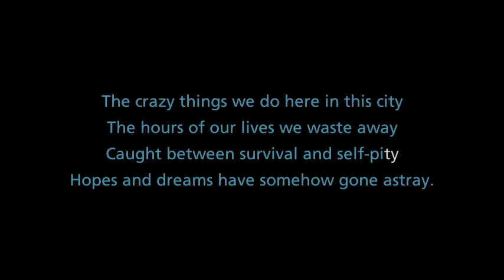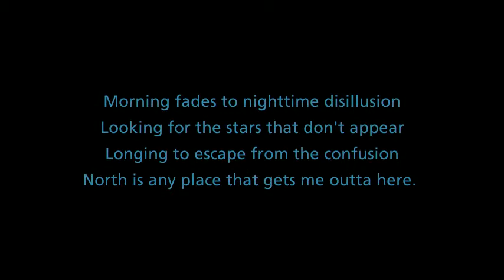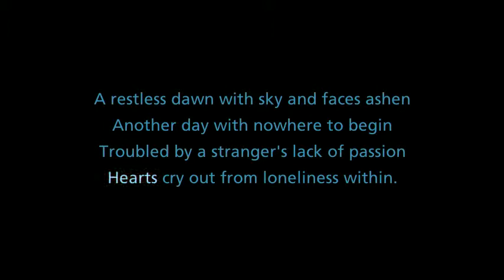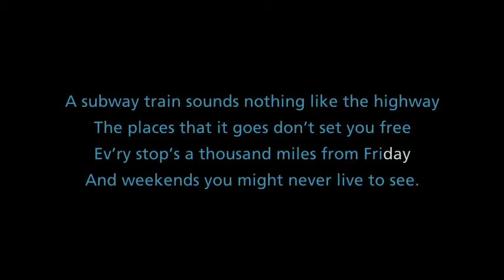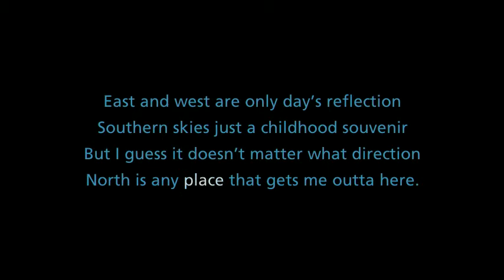North (lyrics)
Lyrics version of "North (Any Place That Gets Me Outta Here)
Midi produced with Musescore and LinuxSampler, video lyrics produced with kdenlive